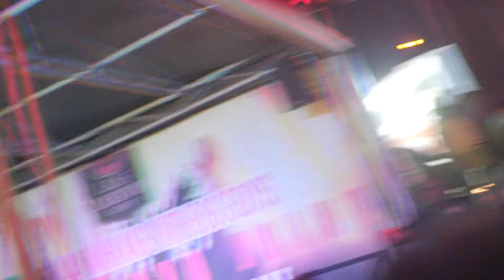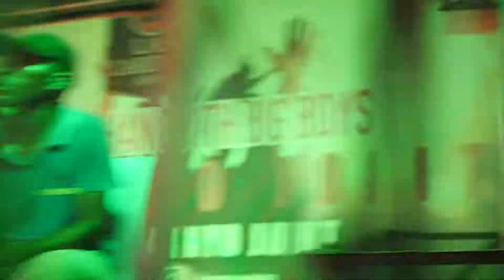BAIKOKO TRENDING KINONDON LAS CARINYO EPSODE 2